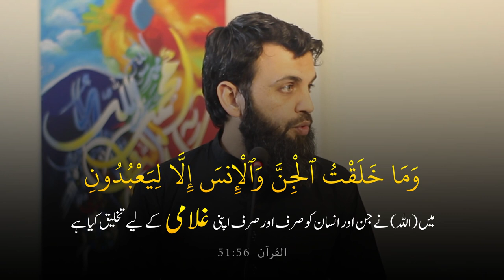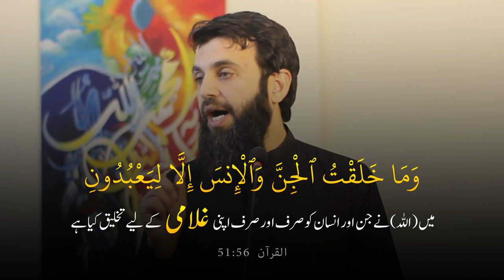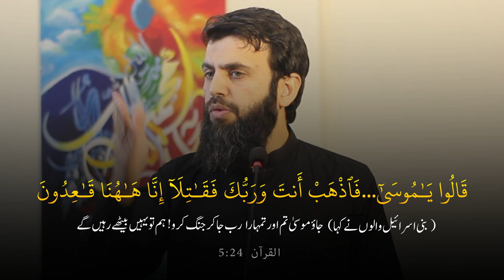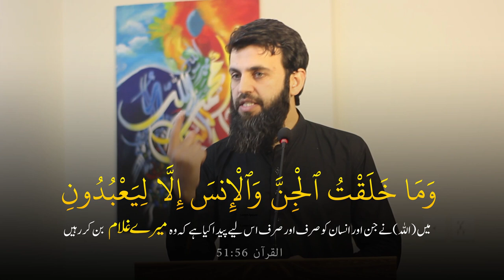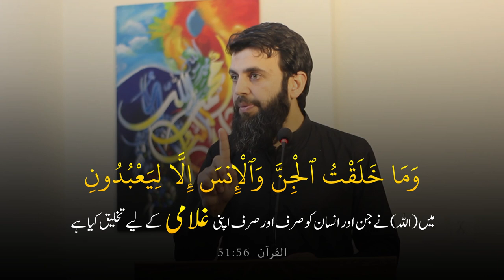Dangerous Mistakes in Translation of Quran That Need to Be Fixed | Awais Naseer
There are many dangerous mistakes in Urdu Translation of Quran that need to be fixed. Awais Naseer raises his concerns on this matter and proposes a few solutions to this sensitive matter.

واٹس ایپ گروپ:
مزید معلومات اور ویڈیوز کے لیے ہمارا واٹس ایپ گروپ جوائن کریں: